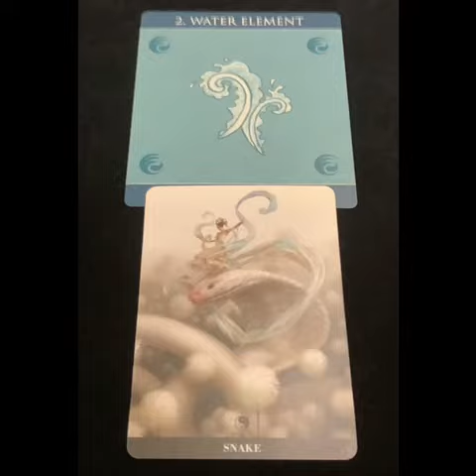Tibetan Bon Astrology - Month Of The Female Water Snake 💧🐍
Sunday 11th May is the new moon and we move from the month of the male water dragon to the month of the female water snake.

You can find out more about Tasha on her profile

Using our special new customer offer you can speak to any of 250+ psychic readers listed on Ask The Answer. For just £5 you can get £15 worth of credit to spend with the psychic of your choice.